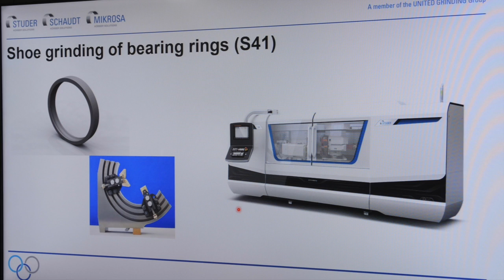Shoe Grinding of Bearing Rings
This video is about Shoe Grinding of Bearing Rings